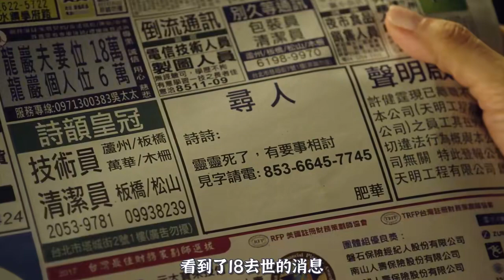按摩女不小心懷孕了，卻不知孩子的父親是誰，《骨妹》。